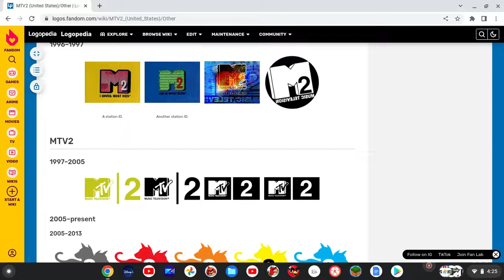MTV 2 Logo History (Logopedia)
MTV 2 1996-Present